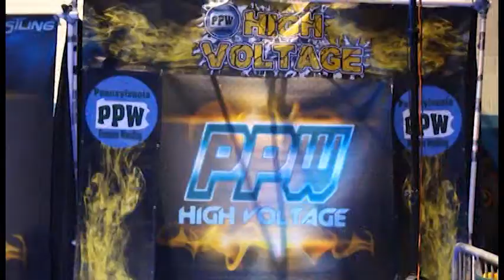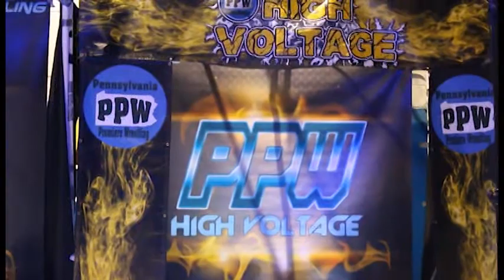Moran vs. Baratz vs. Blaze vs. Money - PPW Undisputed - February 17, 2018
Johnny Moran vs. Elia Baratz vs. Draven Blaze vs.Money of
Capital Vices. Winner advances to the PPW No Limits Finals.